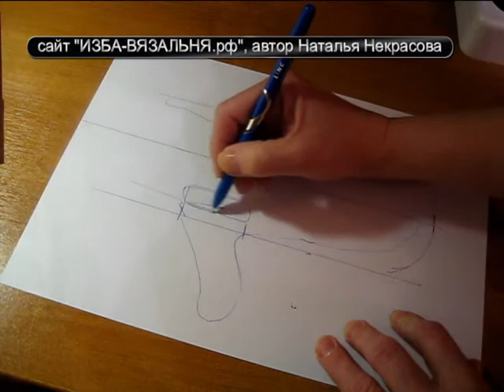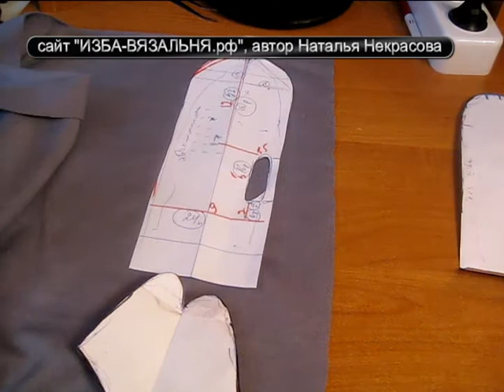Меховые вязаные РУКАВИЦЫ на подкладке⚡Оригинальные варежки⚡Детские рукавички из меха своими руками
💢Открытые плейлисты💢